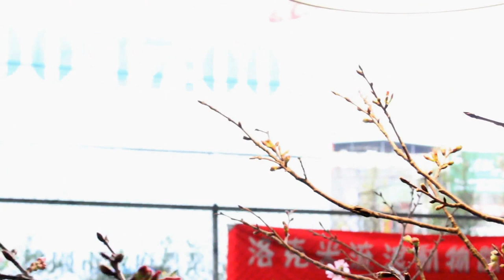【桃園農創市集－－瞧瞧小農】園藝篇（下）